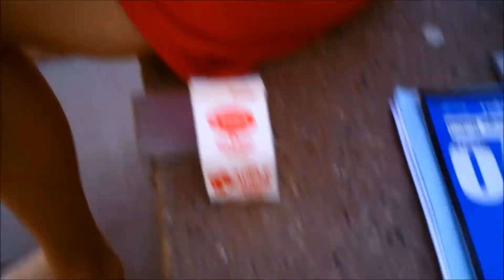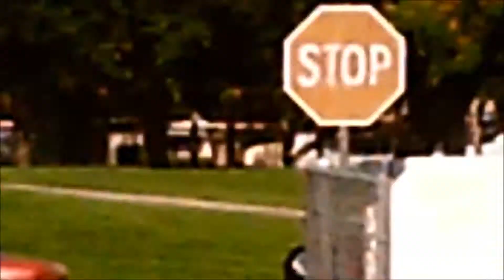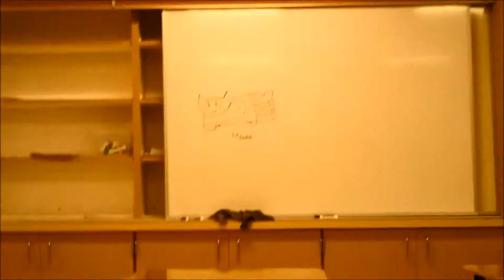Summer school adventure!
makayla and I being us and derping around school